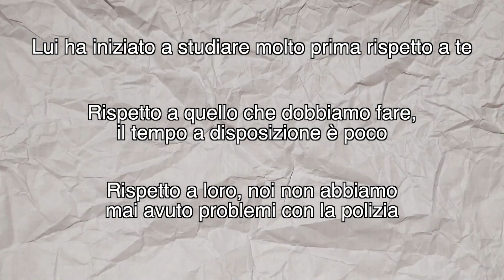La parola RISPETTO in Lingua Italiana | Learn Italian Vocabulary - Italiano In 7 Minuti (Sub ITA)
Ciao amiche e ciao amici della Lingua Italiana 🇮🇹
Tanti auguri di Buona Pasqua.

Oggi voglio parlarvi della parola rispetto e del verbo rispettare.
Fatemi sapere se il video vi è piaciuto.

La newsletter (gratuita) più amata dagli studenti della lingua italiana.

Leggi qui perché il mio lavoro è completamente gratis e lo sarà per sempre

Vuoi aiutarmi?
➫ Puoi supportarmi con BAT (Brave Rewards)

A presto,
Simone.